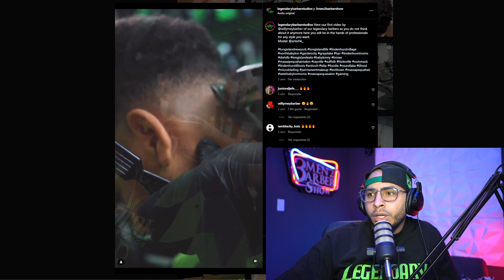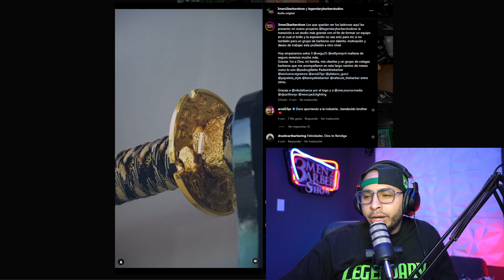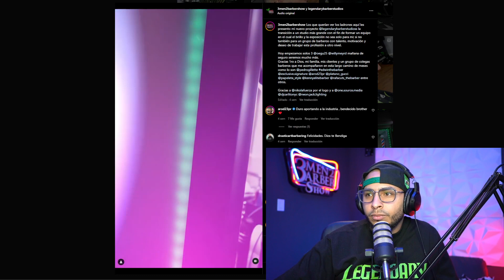PORQUE QUITE 3MEN2 BARBERSTUDIOS-AHORA SOMOS LEGENDARY BARBER STUDIOS